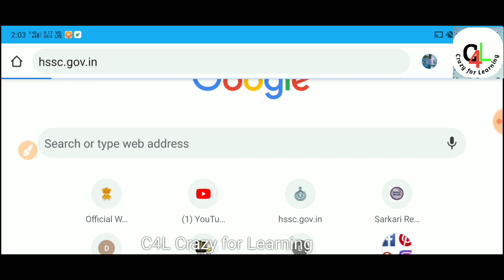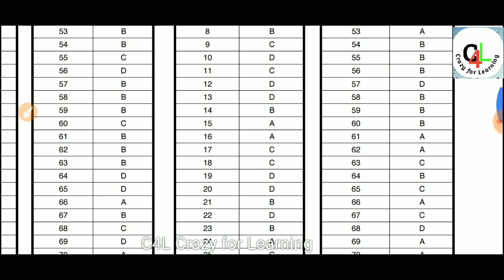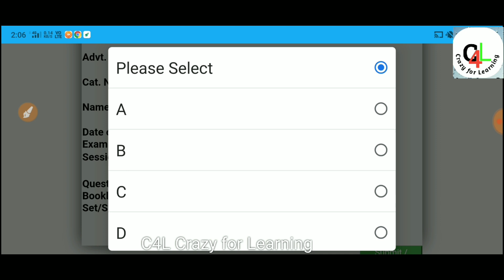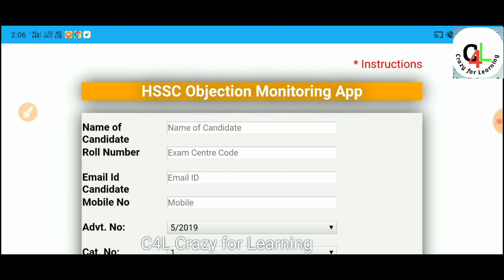हरियाणा क्लर्क की ANSWER KEY कैसे चेक करे और Objection कैसे दर्ज करे।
Official news
How to check clerk answer key of Haryana adv no 5/2019. The exam was held on 21,22 & 23/09/19.